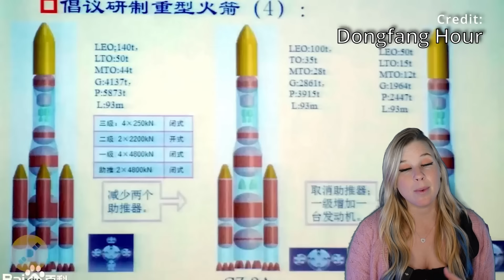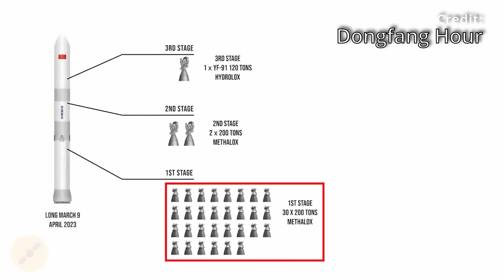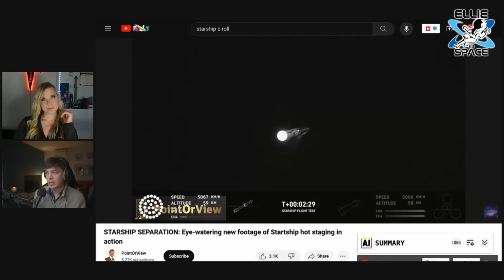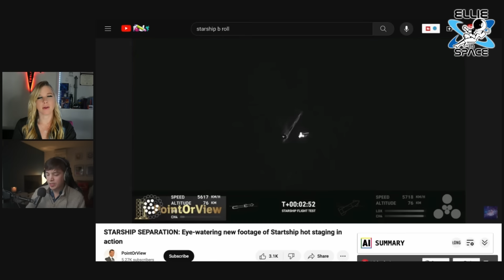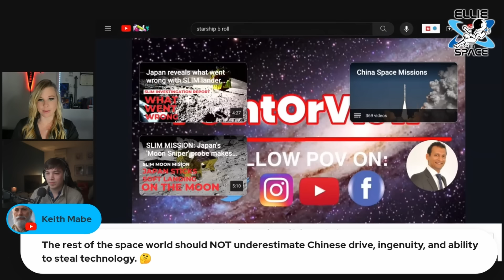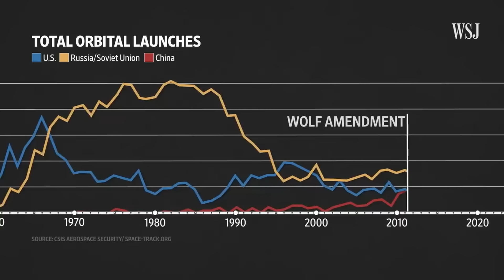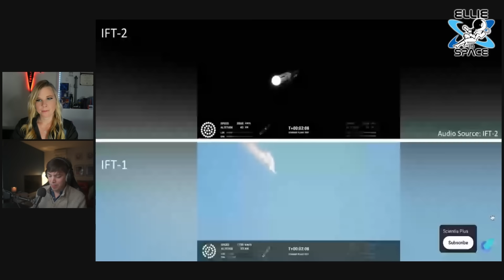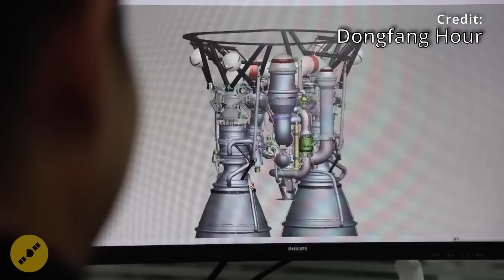China is making its own equivalent of SpaceX's Starship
Thank you to Jean from @DongfangHour for contributing to this discussion about Chinese Space.
Do you think this is a compliment or downright copycatting what SpaceX is doing?